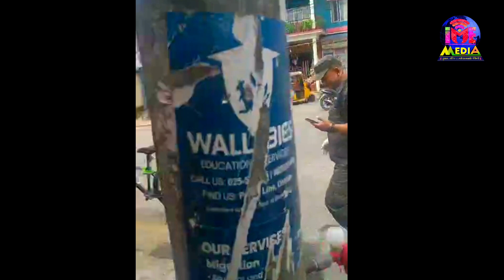हर्क साम्पाङ र नगर प्रहरीको यो काम | संसार मा विरलै देख्न पाइन्छ नेता ले यस्तो काम गरेको